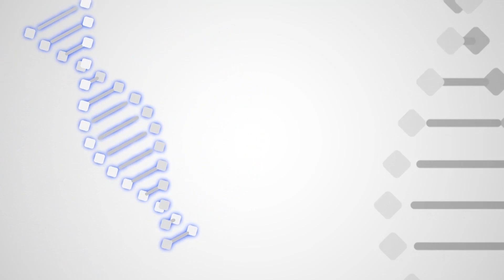PROGRAMA DNA com Fernanda - 02/03/2024 | Band Paulista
A entrevistada dessa semana é a Fernanda da Cresol.